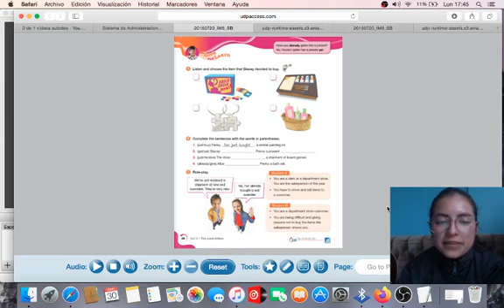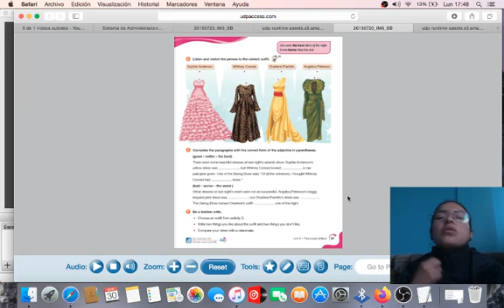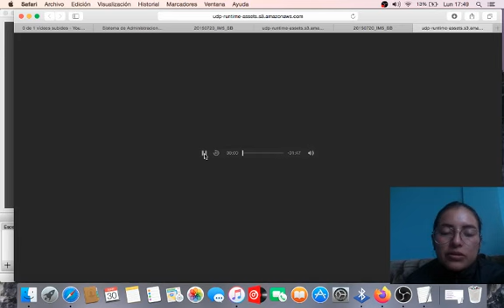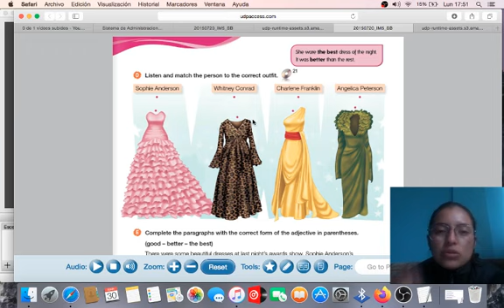6to Ingles A look like listening 30-03-1010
6to Ingles A look like listening 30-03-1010